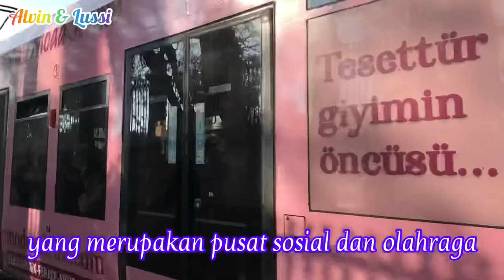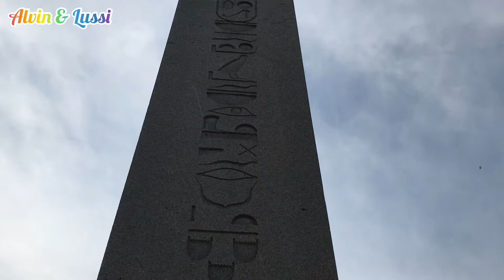Chariot Race at the Hippodrome Constantinople Istanbul Turkey